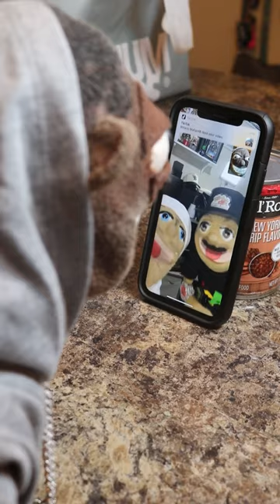How celebrities be when they get vaneers… | Cotton Mouf